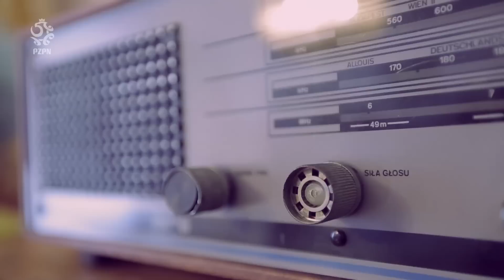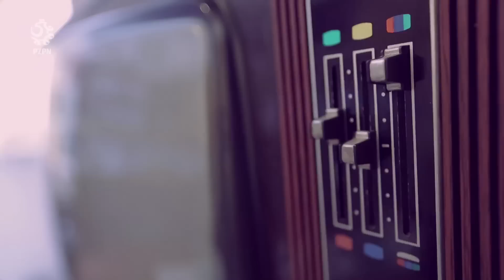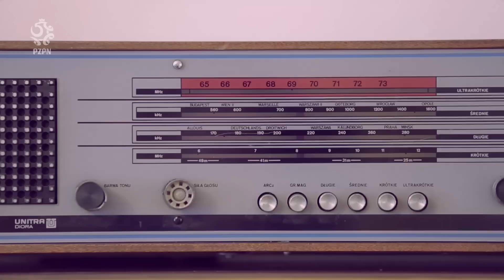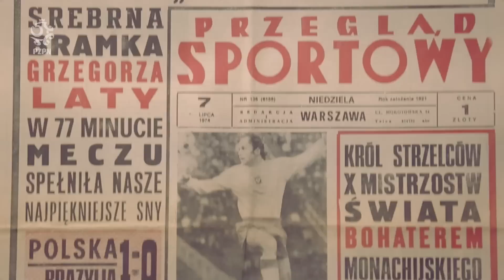40latminęło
W 2014 roku mija 40 lat od wspaniałego sukcesu polskich piłkarzy. Wspomnienia Janusza Panasewicza oraz Henryka Loski z mistrzostw świata w 1974 roku, gdzie Polska zajęła trzecie miejsce.